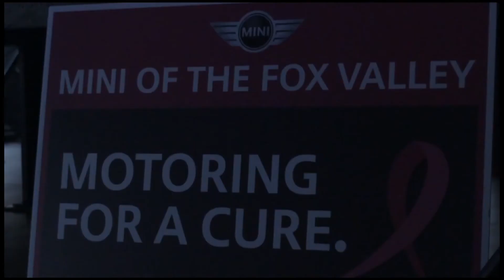MINI of the Fox Valley- We Have Lift Off NOT NORMAL Event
2012 MINI CENTRAL REGION "NOT NORMAL SALES EVENT" PRESENTATION AWARD WINNER!

NOT NORMAL is about going farther and faster with less fuel and more fun. Having over 10 million ways to design your ride. And having a car that gives you a reason to smile every single day.

Bergstrom MINI of the Fox Valley in Wisconsin went NOT NORMAL on October 20, 2012. Our MINInauts traveled throughout Wisconsin leading up to the event and then brought the house down by joining a local band onstage in the MINI showroom. For questions on the event, and to learn more about MINI of the Fox Valley